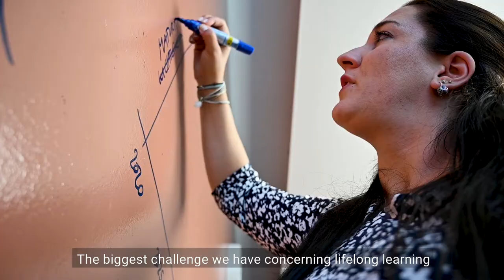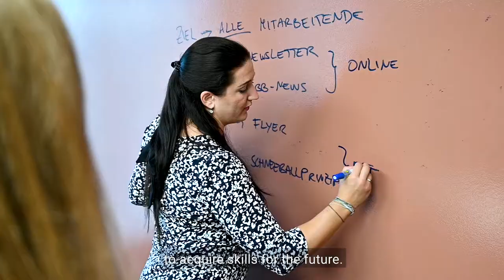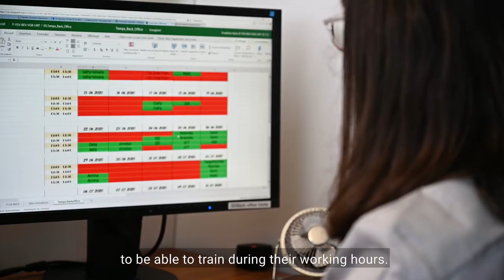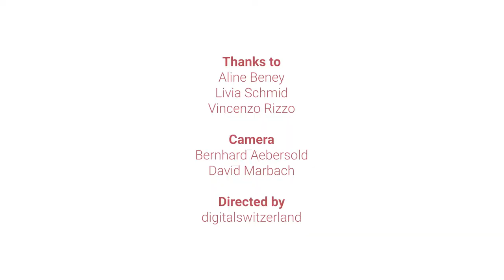Lifelong Learning | digitalswitzerland | Approaches to digital upskilling for everyone @ SBB CFF FFS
For this short documentary series digitalswitzerland visits companies who are willing to share their strategies, successes and challenges with lifelong learning. In the first of four episodes digitalswitzerland visited SBB CFF FFS. Since the Swiss railway and mobility company is a supporter of the LifelongLearning Pledge digitalswitzerland explored how a company as large as SBB CFF FFS tries to reach and engage everyone for digital upskilling.

More companies and their explorations of lifelong learning will be featured in the coming months. Learn more about key learnings, strategies and guiding questions that help you navigate the vast sea of lifelong learning on our